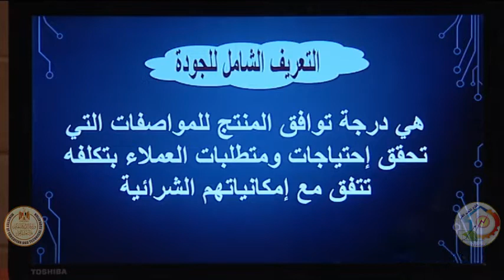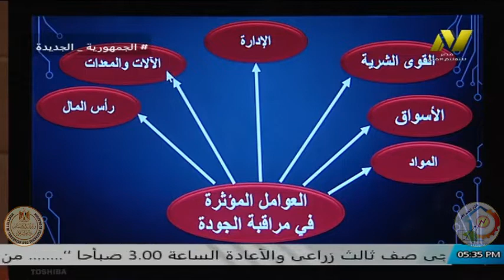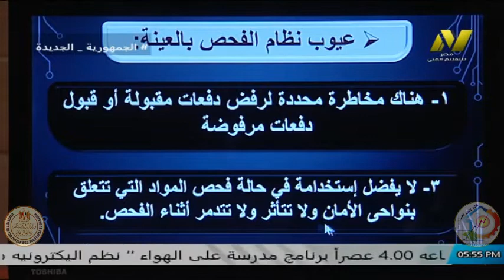الصف الثالث تعليم صناعى- تركيبات كهربية - تخطيط وادارة انتاج - محمود محمد عبد العاطى